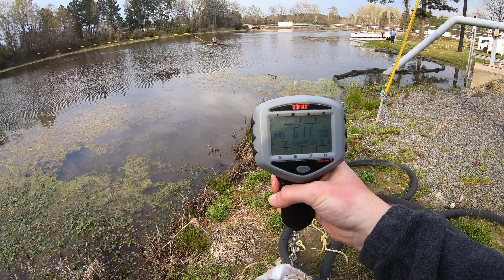Spring Bass Fishing in Louisiana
Louisiana Bass Fishing